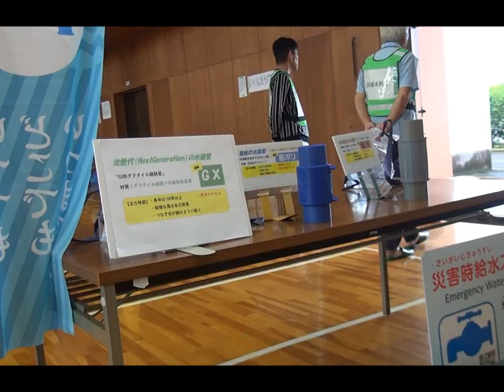2024 10 19北地域避難訓練、防災訓練スナップ記録2